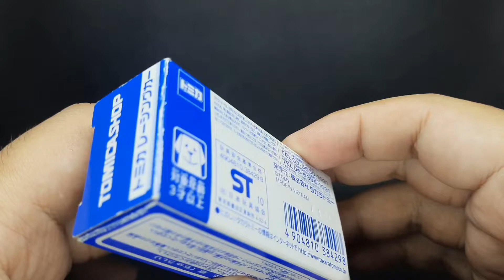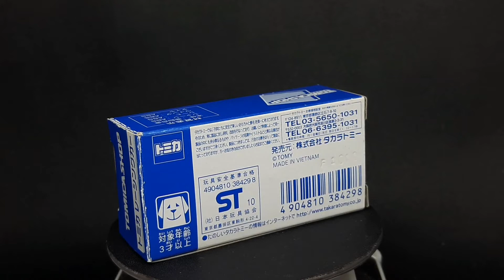Tomica Formula One F1 Racing Car Tomicashop